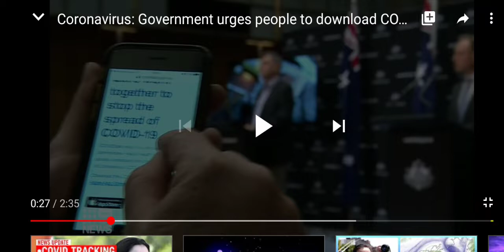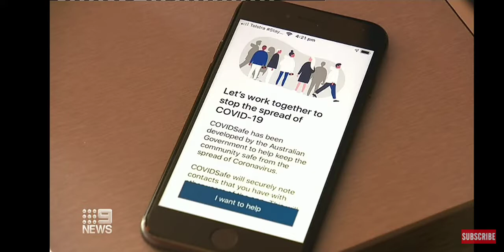PROPAGANDA MACHINE - COVID APP PROMOTION - AUSTRALIA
Plz search - thecrowhouse (youtube channel)